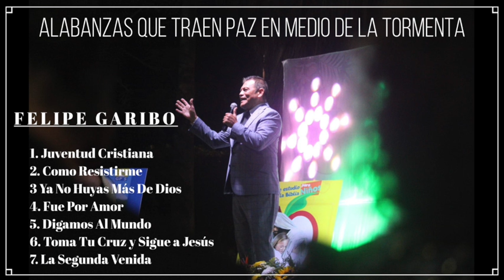Alabanzas Que Traen Paz - FELIPE GARIBO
“Que el Dios de la esperanza os llene de todo gozo y paz en el creer, para que abundéis en esperanza por el poder del Espíritu Santo” Romanos 15:13